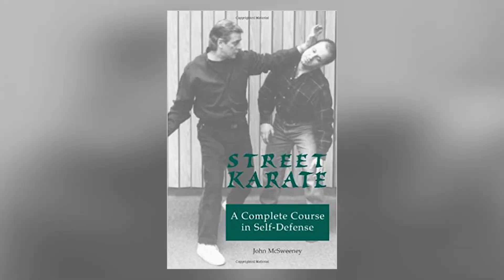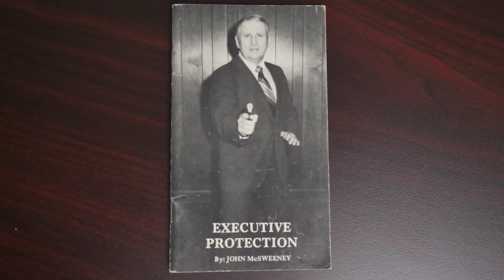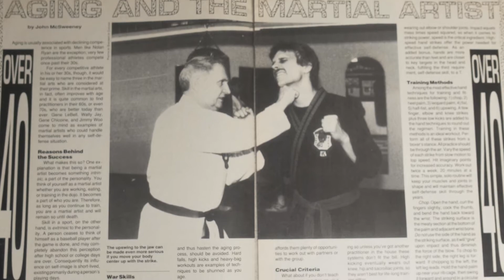Former manager of John McSweeney interview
Peter Honigmann from Best Defense concepts sits down with Alan Lusk of Calvisions Inc. Alan managed Martial Artist Grand Master John McSweeney for close to 20 years. McSweeney was a 10th-degree black belt, in all 3 branches of the Military, A Border Patrol Agent, A Bodyguard, A Television Celebrity, and an Author to name a few of his accomplishments. He was one of the first Americans to study at The Kodokan Judo Institute. Many interesting topics are discussed including McSweeney being the founder of Irish Karate. His feud with Masad Ayoob on Point Shoot vs. Aim Fire. His cable TV Series In Defense of Yourself. His encounters with David Letterman, Bill Cosby, Mr. T, Big John Stud, and Ed Parker who brought Kenpo Karate to The U.S. and was Elvis Presley's instructor and helped Bruce Lee into the movies. The books he authored, Battleaxe A Warriors Tale, Street Karate, Executive Protection, and SWAT Battle Tactics.